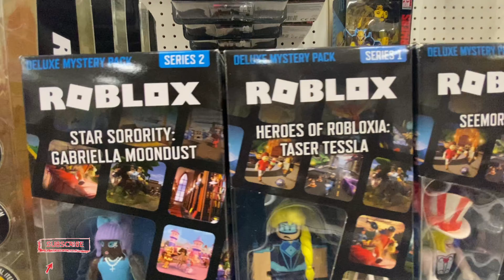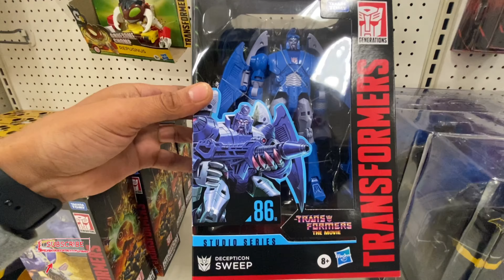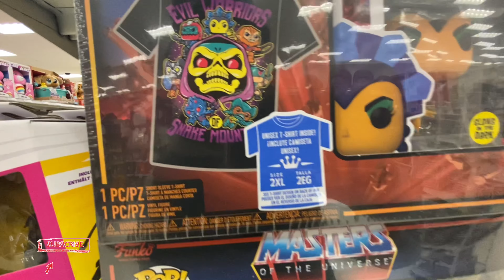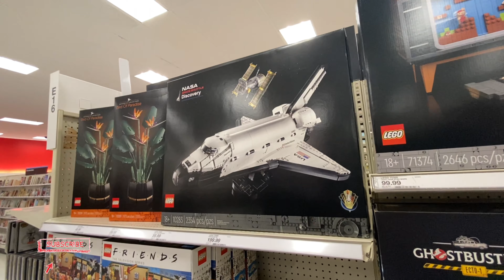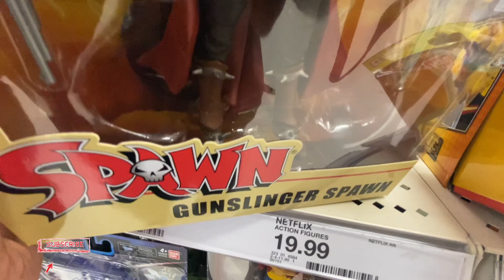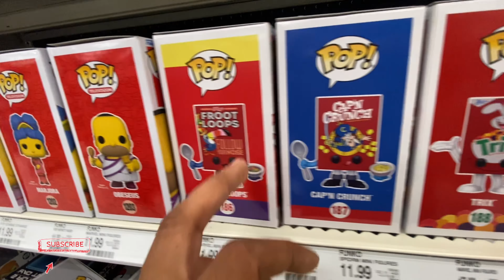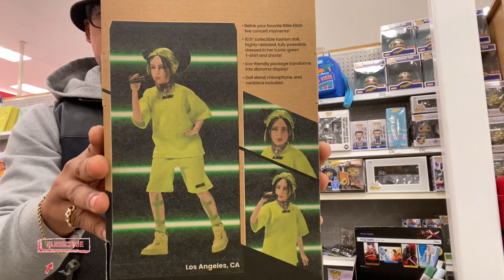Toy Hunting:- Target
Toy hunting Target. For StarWars black series

Let’s Go